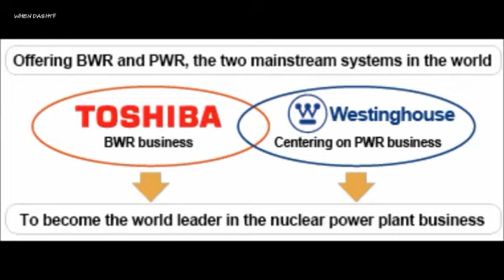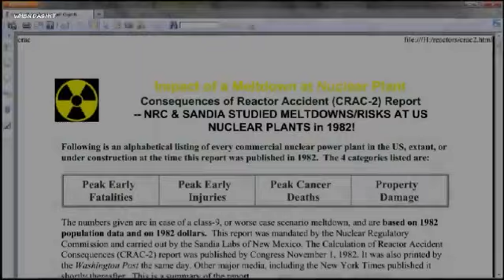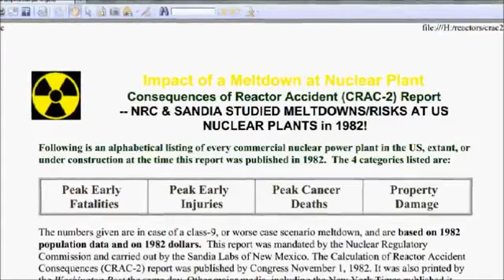Not Just TEPCO - Hitachi & Toshiba have interests in Fukushima COVER UP!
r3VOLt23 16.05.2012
Hitachi & Toshiba are responsible for Fukushima media black out...

Diablo Canyon
crac-2 document